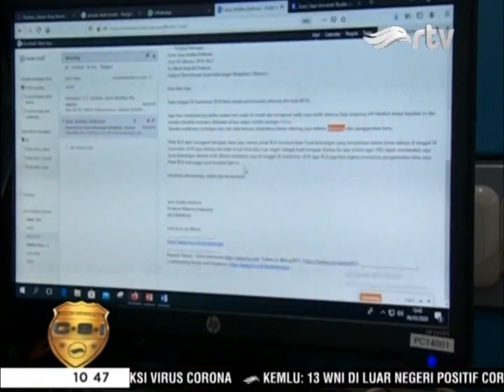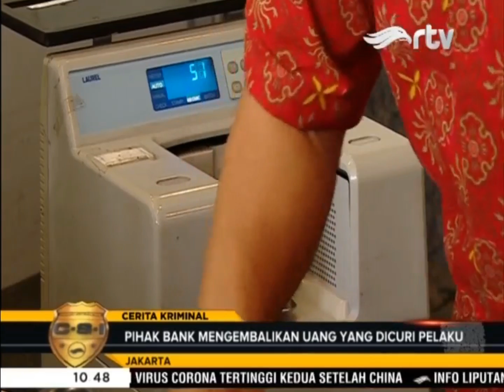Cerita Kriminal : Nasabah Bank Jadi Korban Skimming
Seorang nasabah bank bernama Jane menjadi korban pembobolan rekening lewat modus skimming. Setelah melakukan penyelidikan, pihak bank akhirnya mengembalikan uang korban.